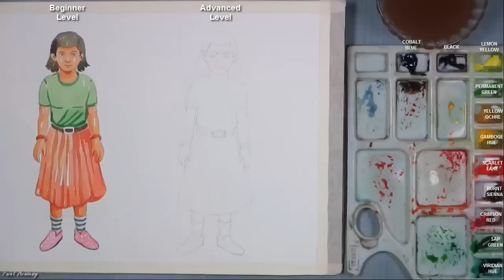How to Paint A Girl | Beginner & Advanced level Figure Painting in Watercolor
Watch step by step drawing, how to use colors & detail color information on the video when it has been applied.

Watch the video for easy step by step guide for painting this..  Hope you will like this painting and let me know if you were able to recreate it..

◙ Product Details:-
Pencil:- 2B
Color:-
1. Camel Artist's Water Color 12 Shades
2. Camlin Artists' Water Color 18 shades

Paper:- Buff Cartridge Paper
Masking Tape

Handmade Paper
Canson A3 Fine Grain Sheets
Fabriano Studio Watercolor Blocks
Daler-Rowney A3 Watercolour Pad
Dreambolic Watercolor Notebook
spiral water color pad A3 size
Khyati Air Tight Colour Mixing Palette

Camel Artist's Watercolor 9ml, 18 Shades
Winsor & Newton 12 Watercolor